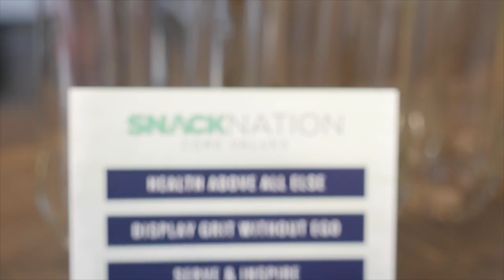How to Create a More Loving Company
is a healthy snack delivery service for offices that's hassle free and tastes great. Improve employee moral, health & communication the easy way: get delicious, healthy snacks delivered straight to your office each month!